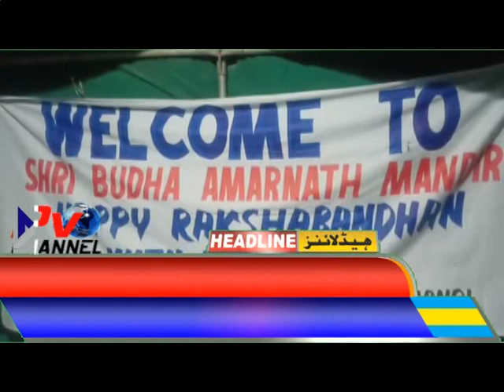Headlines Poonch Aaj 03 08 2022